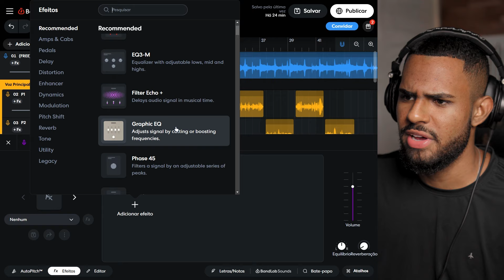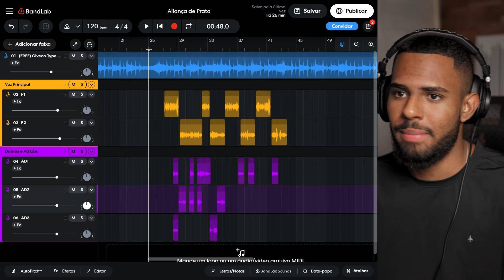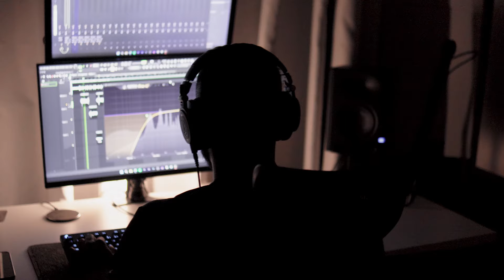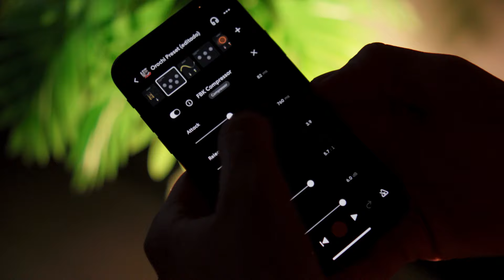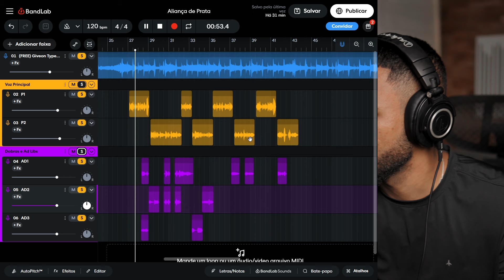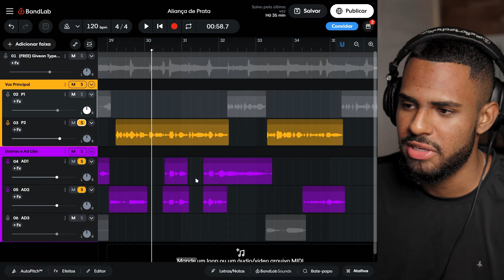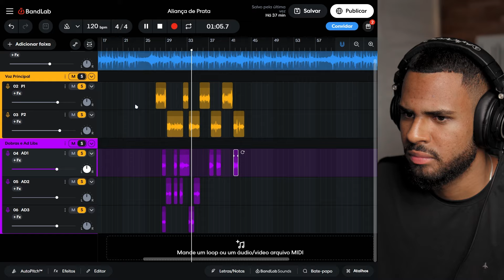DOBRAS E ADLIBS QUE VÃO MUDAR A SUA MÚSICA NO BANDLAB!!